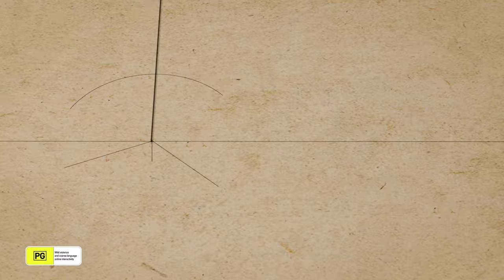ANNO 1800 DLC7 DOCKLANDS - LAUNCH TRAILER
Immerse yourself in the next chapter of the Anno 1800™ Industrial Revolution, starting with the DLC Docklands: Turn your city into a global trade hub with a modular warehouse system and use trade contracts to create a monopoly on your favorite goods.